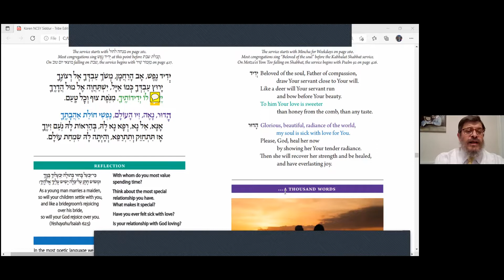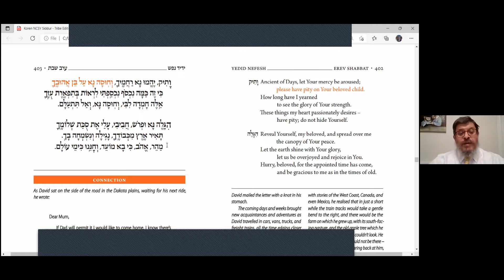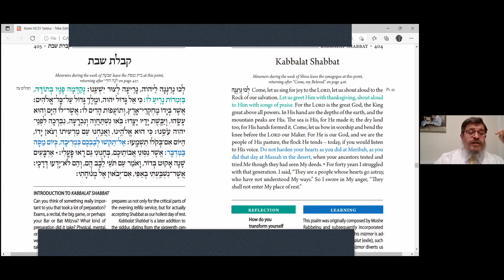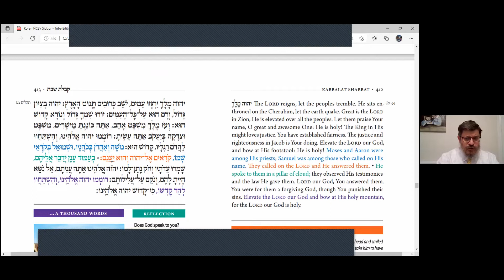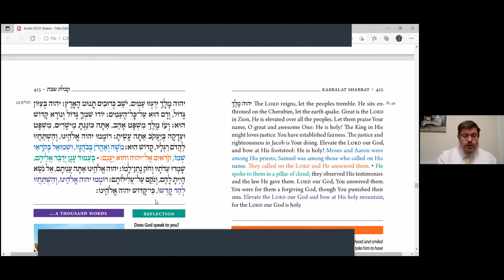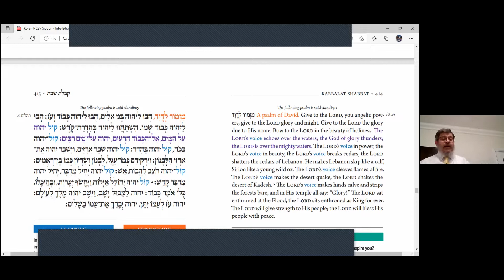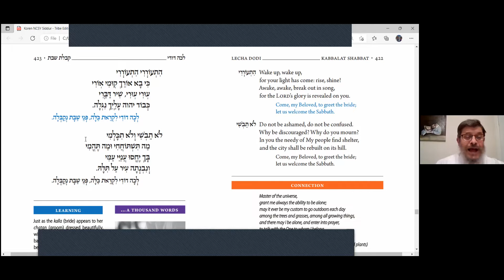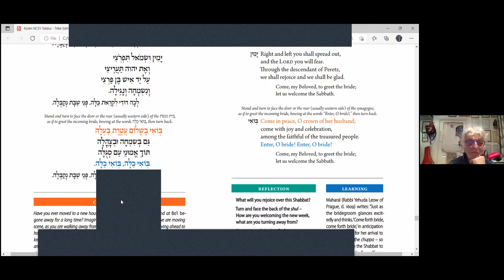2021-12-10 - Vayigash - Rabbi Black - David Harris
Vayigash
Rabbi Black - David Harris